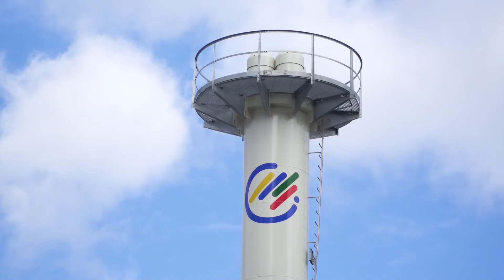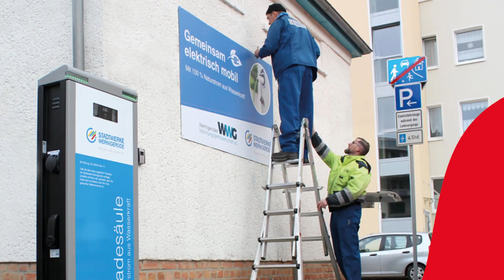Grußbotschaft von Steffen Meinecke - Geschäftsführer der Stadtwerke Wernigerode GmbH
Grußbotschaft von Steffen Meinecke - Geschäftsführer der Stadtwerke Wernigerode GmbH anlässlich des digitalen Neujahrsempfangs der Stadt Wernigerode im Jahr 2021.